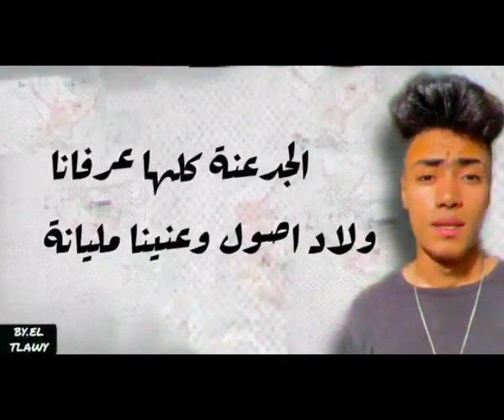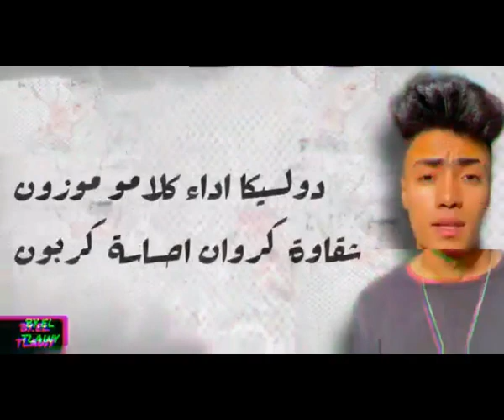مهرجان مليش احباب - سلكاوي و شقاوه و دولسيكا - توزيع ليتا التلاوى